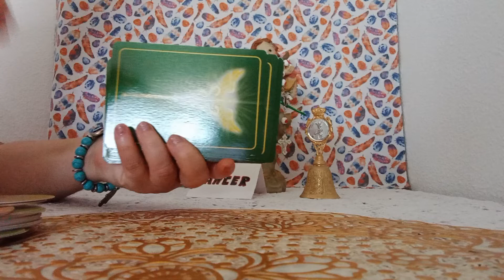ARCANGEL RAFAEL LLENA TU CORAZON DE FE#SIGUE TU INTUICION FRENTE A..LO QUE TE PREOCUPA#💥